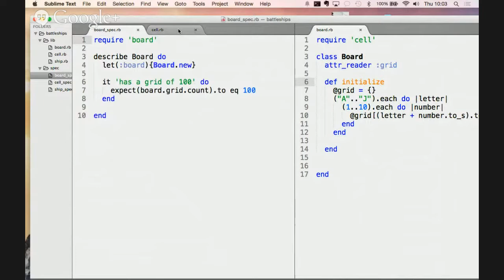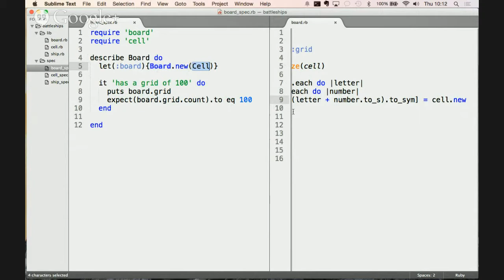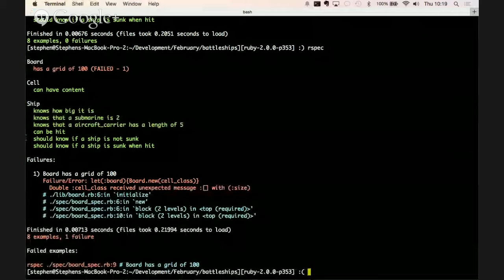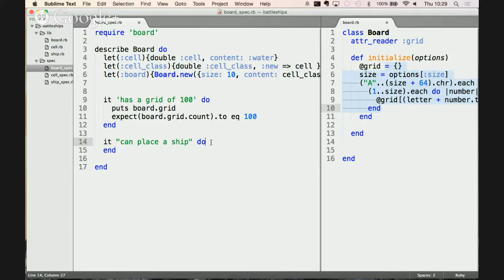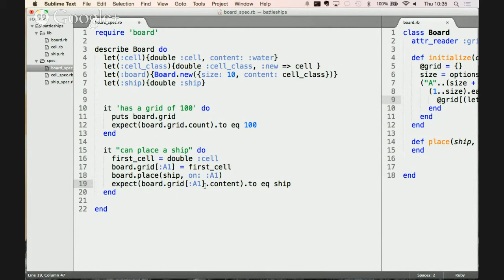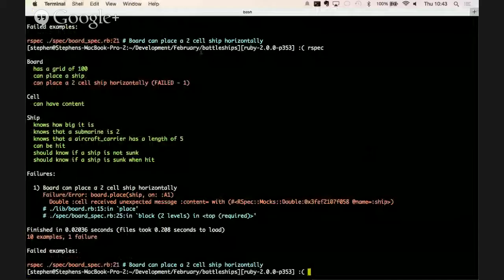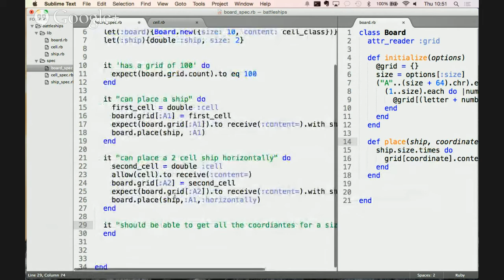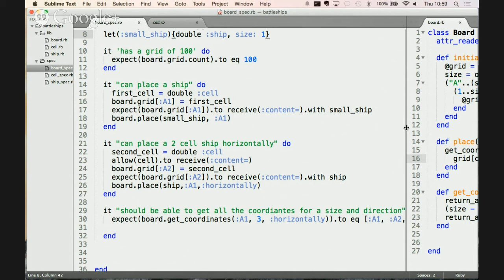How to build the board for Battleship games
Get a glimpse on how to build the board for the Battleship game. At Makers Academy you will be doing this just 2 weeks!